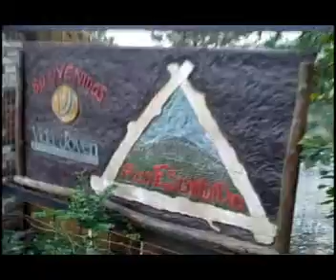The Chicken Lost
Over the past several years, with the help of Varsity Bible Church, Maria Auxiliadora T.E.A.R.S school has annually hosted a childrens overnight camp dedicated to teaching about our Lord and portraying His love through the actions of the camp counselors. Through the theme wanted by God the T.E.A.R.S. ministry opened up a whole new dimension to being worthy of Gods love.